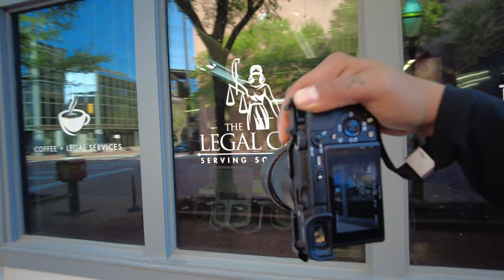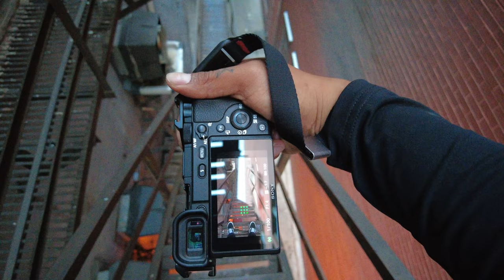POV Street Photography Ep. 01 (fort worth edition)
First POV street photography vid of many more to come!
Looking forward to bringing you guys with me to my next adventure in NYC
Here are my 2 galleries on Instagram :)